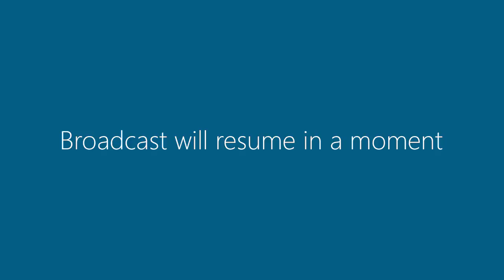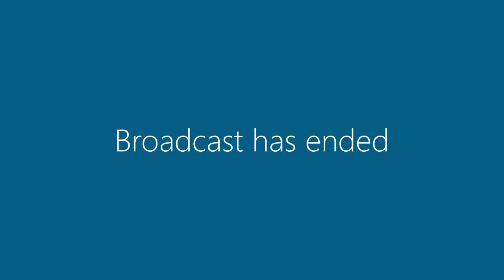17 May 2016 | Committee Meetings